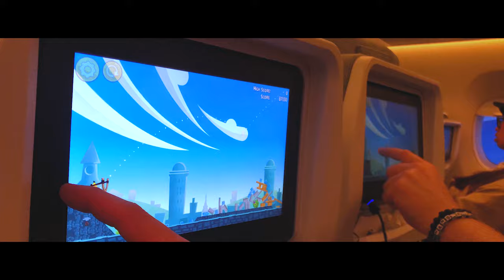ManGoRise - MaCauSong (Official Music Video)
Ha Freddie Mercurynak nálunk a Tavaszi Szél szaladt ki a száján, akkor mi Macauban az ő kedvenc népdalukkal kellett, hogy megörvendeztessük őket. Hatalmas élmény volt! 😍 Ezúton is köszönjük a meghívást! 💕 Fogadjátok, pörgessétek szeretettel! 😘

A DAL ELÉRHETŐ ITT: (érkeznek a linkek)

Azzal pedig, hogy a felugró reklámra kattintotok vagy nézitek azt, pénzt juttattok az előadók zsebébe. A miénkbe is. 🙂

Külön köszi nekik:
Lézer, Dia ❤, HongKong Hungarian Embassy, Macau, Sandra, Inge, Kinti Magyarok

DALSZÖVEG:

Nuttin a greater
Wha mi fi seh leave home all di hater
We jussa mushup ‘n dance pon di stage yah
Wha dem a build pon the beach
Higher hights we gonna reach

All a di macau people dem sing with us ey-ey-yo
Cah tonight we gonna write history we a
seh soo